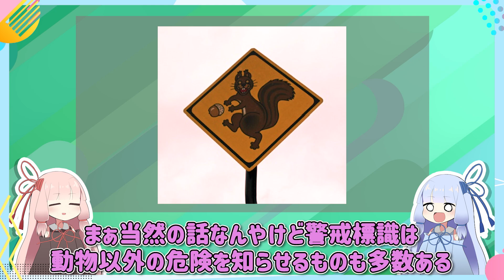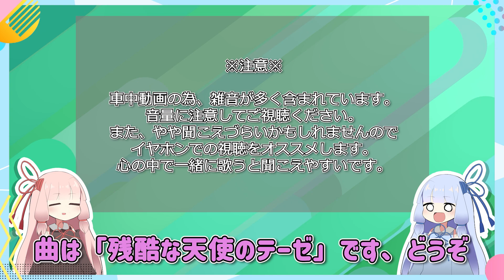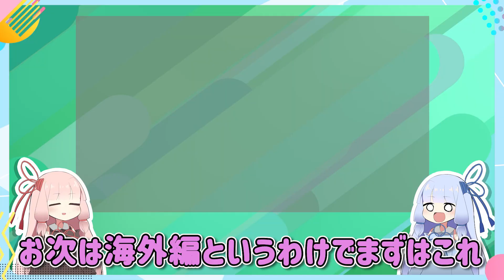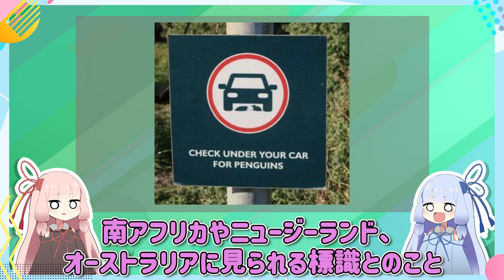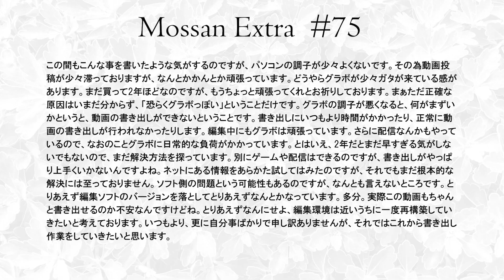へんてこな道路標識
PCの調子が悪く、この動画も書き出しできるか不安だったのですが、見事に調子が戻りました（多分）。
動画の投稿ペースを少しは戻せそうです。

This video was created by Mossan

ロイヤルストレートフラッシュRTAのチャンネル

↓最近始めた実写チャンネル、超たまにアップする予定です

一期一会は旅の醍醐味的なBGM/鷹尾まさき　様

わくわくスイーツタイム的なBGM/鷹尾まさき　様

琴葉姉妹の立ち絵画像

フォント

他画像など

※画像や音楽等の素材は動画により使用していないものもあります。